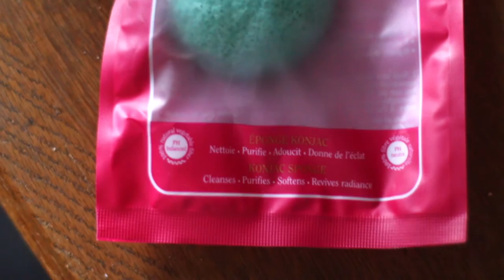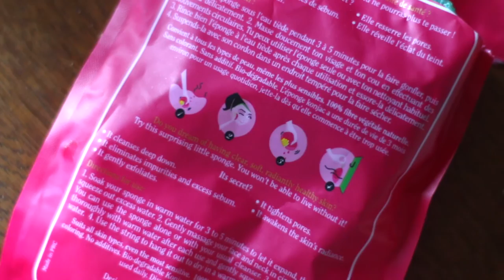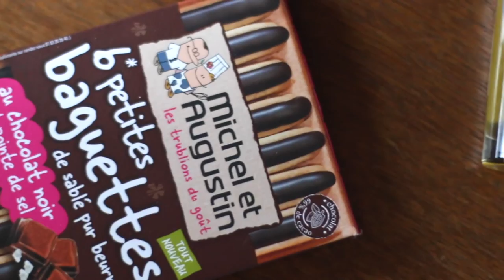Review box : La boite d'Hortense - bien-être - novembre 2015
Aujourd’hui, une review de box , je vous présente la boite d’ Hortense de novembre 2015.
A l’intérieur 3 produits cosmétiques, un petit truc à manger et un accessoire.

J’avais fait 2 reviews de la boite’d’Hortense vidéo vous les retrouverez dans la playlist des box

La boite d’Hortense bien-être coute 22€/mois et est disponible pour la Belgique, la France, le Luxembourg et les Pays bas.  La boite d’Hortense